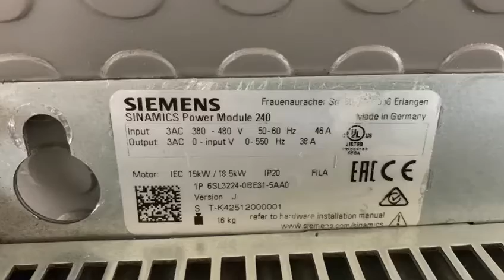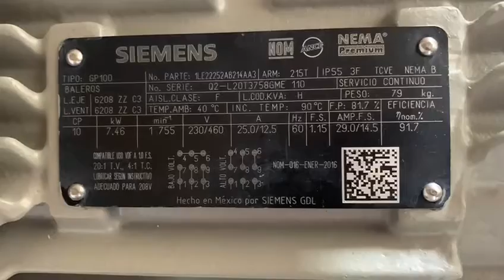SIEMENS POWER MODULE 240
Validación de Variador de Frecuencia Siemens, posterior a su reparación.